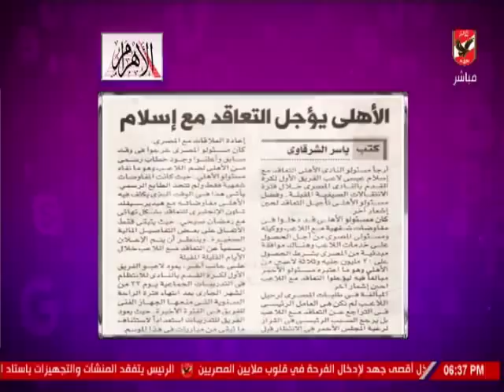امير هشام : الاهلى لم يرسل اى "عرض رسمى" لضم اسلام عيسى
التردد: 12341 أفقي.
القمر: نايل سات.
معامل الخطأ: 5/6.
معدل الترميز: 27500